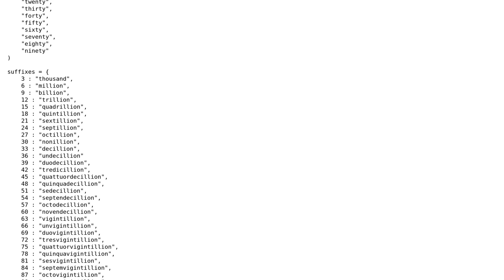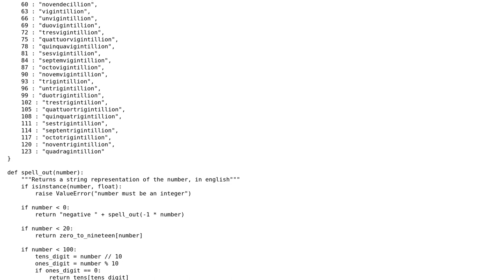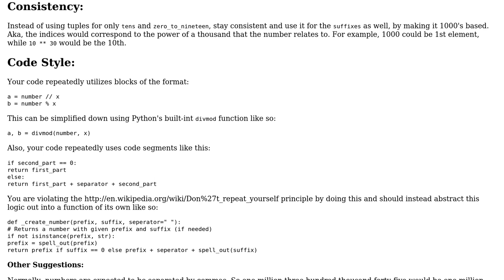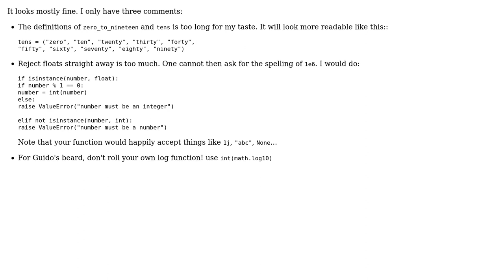Numbers to English Strings in Python3 (2 Solutions!!)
Numbers to English Strings in Python3

With thanks & praise to God, and with thanks to the many people who have made this project possible! You are responsible for your own actions.